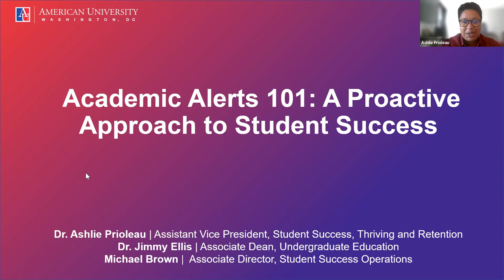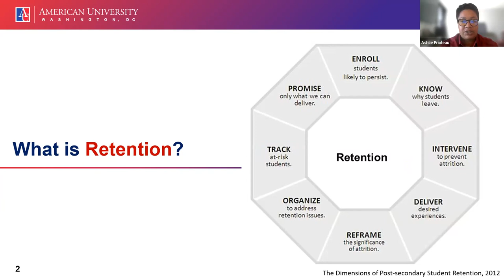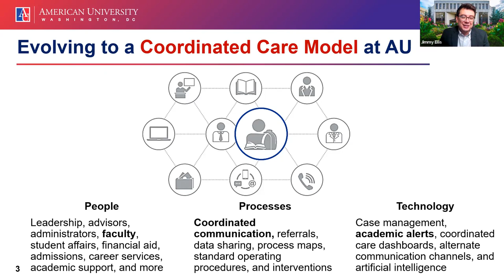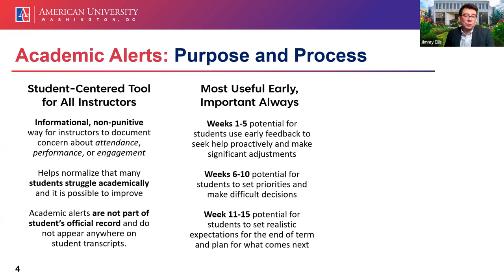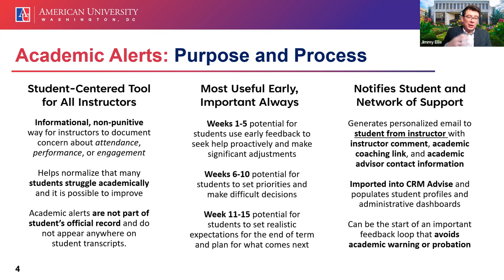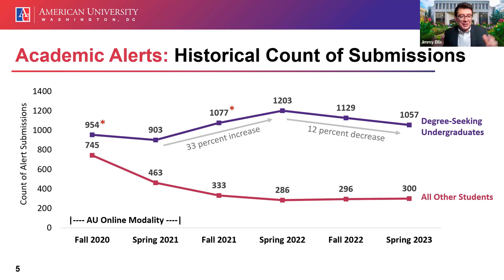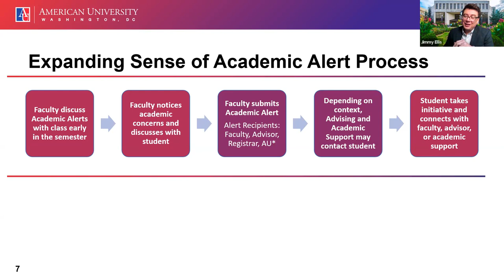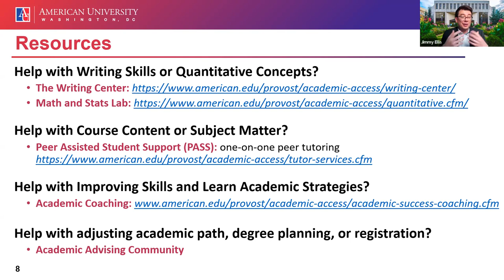Academic Alerts 101: A Proactive Approach to Student Success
Academic alerts are an essential tool for faculty at American University to identify and support students who could benefit from academic advising or academic support. This presentation provides a comprehensive overview of academic alerts as one of many tools for student retention and student success including answers to the following questions:
- What are academic alerts and why are they important?
- How can faculty identify students who may need an academic alert?
- What should faculty expect in follow up with students after sending an academic alert?
- What additional resources are available to support students who are at risk academically?

This presentation is of interest to all university faculty, regardless of their teaching experience. It is particularly beneficial for faculty who are new to academic alerts or who are looking for ways to improve their use of this important tool.